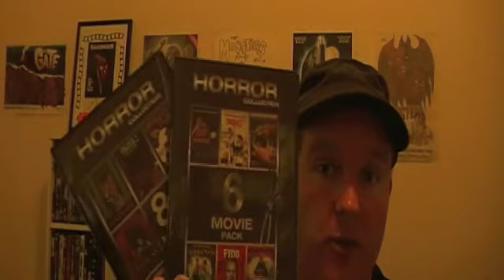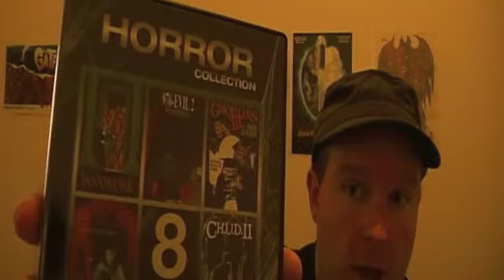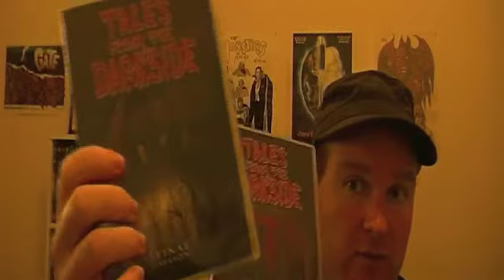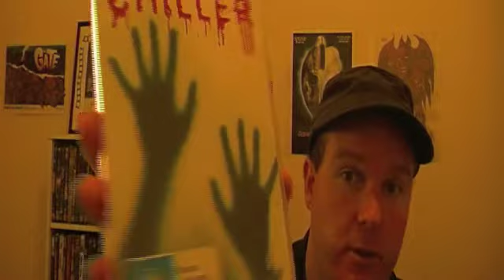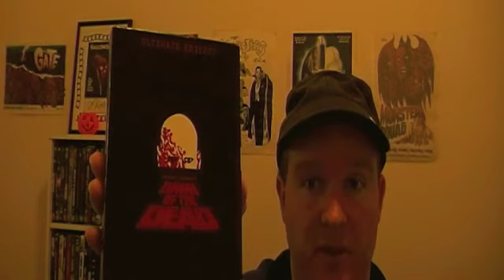Horror Packages (GirlsNGore & AussieEighties)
I received 2 packages in the past week and here's what I got.